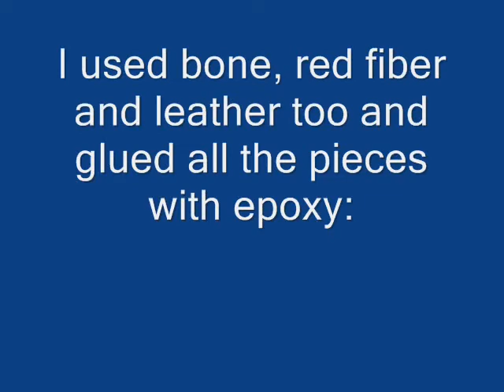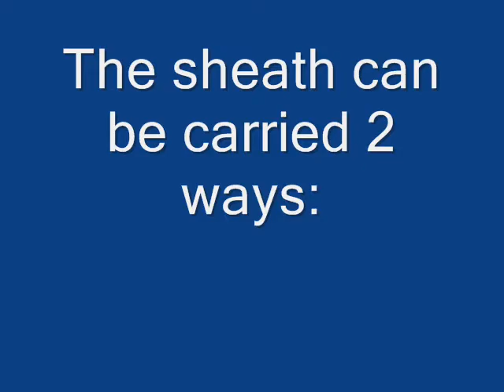A Leather Sheath and a Fire Steel for the Enzo Camper Knife